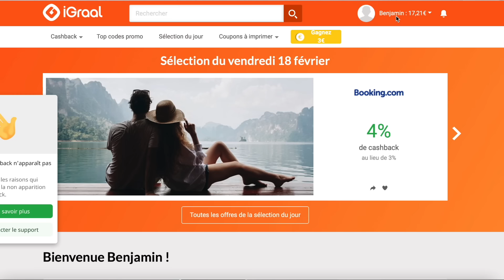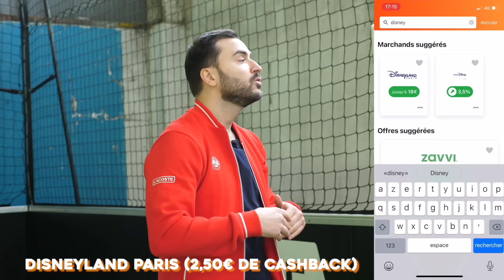Des courses incroyables : Sprint challenge !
Merci à iGraal ! Vous avez 10€ au lieu de 3€ à l’inscription via mon lien. Vous pouvez aussi télécharger l’extension iGraal pour ne pas manquer le cashback sur vos achats en ligne

Cadreurs : Morgane Mariel / Joffrey Rousseau
Montage : Morgane Mariel
Chargés de production : Brieux Dorléans, Thomas Mouy, Juliette Renevier